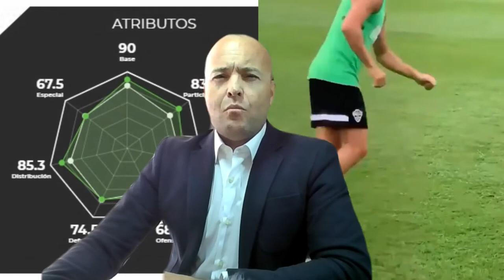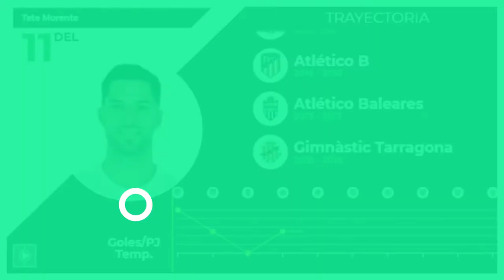📺 InformeBotello @RFAF Elche 21 22